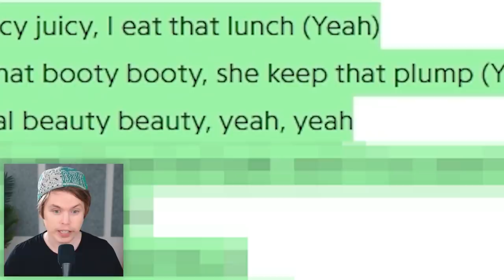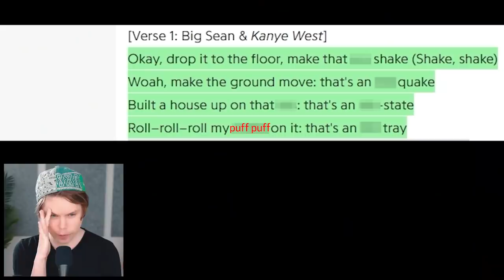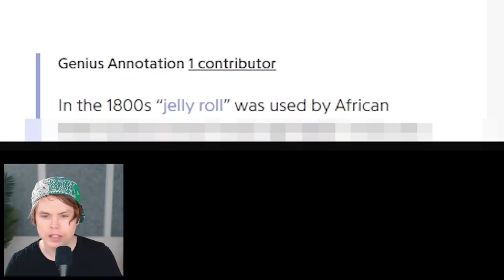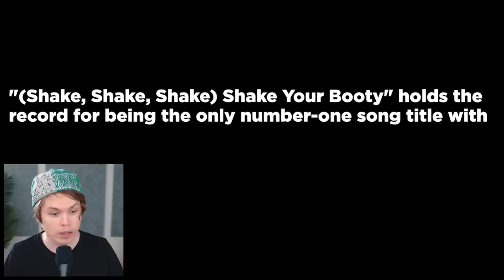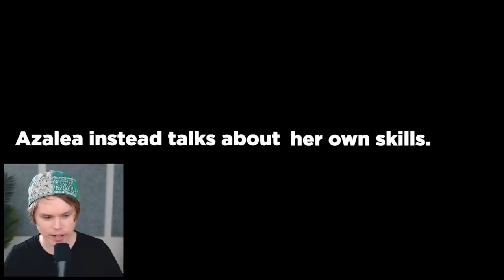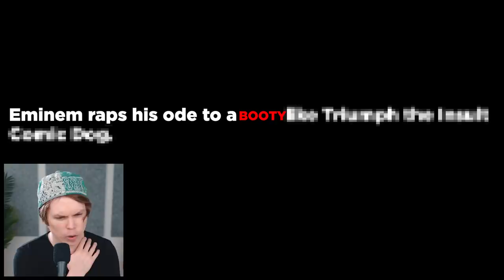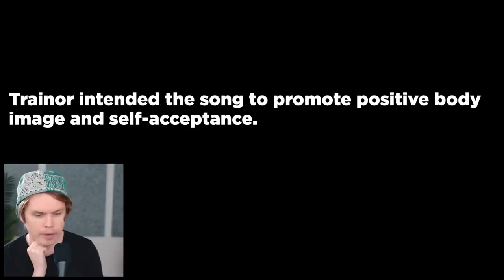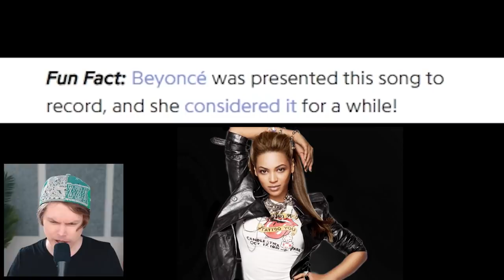Songs About Booty (Which is best?)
Let's find the superior booty anthem.